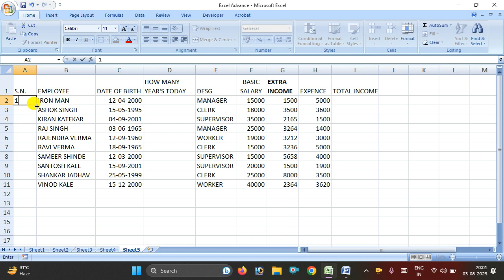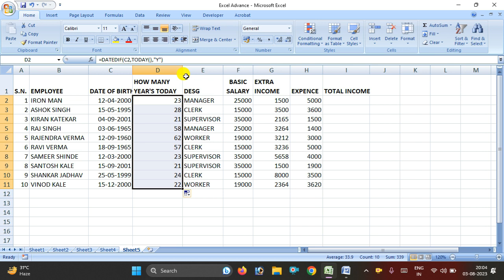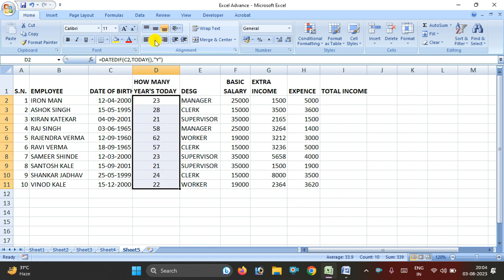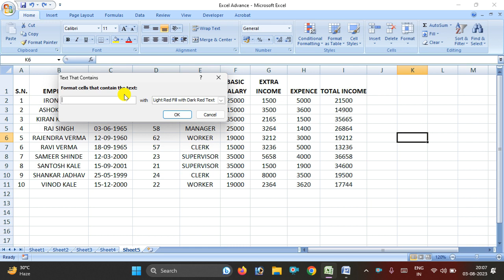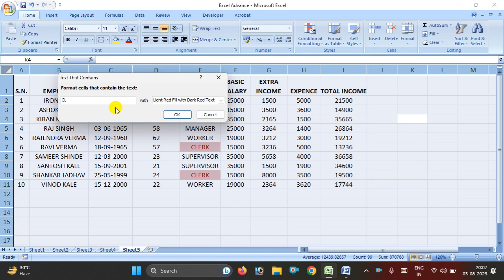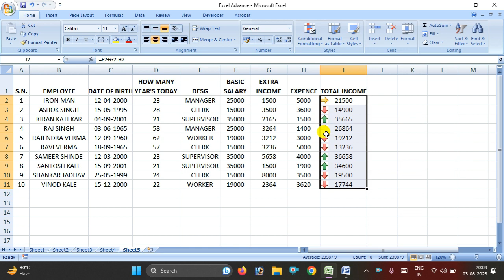Salary Sheet In Excel | Salary Sheet Tutorial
🔥Your Question
salary sheet format in hindi
excel tutoring salary sheet 🔥
salary sheet in excel
salary sheet
payroll sheet excel in hindi
excel salary sheet
salary sheet in excel with formula
salary slip in excel
how to make salary sheet in excel
salary sheet in ms excel
excel tutorial
salary sheet in excel in hindi
salary statement in excel
salary slip format in excel
ms excel salary sheet
excel tutorial in hindi
salary sheet in excel hindi
payroll in excel
simple salary slip format in excel
salary slip